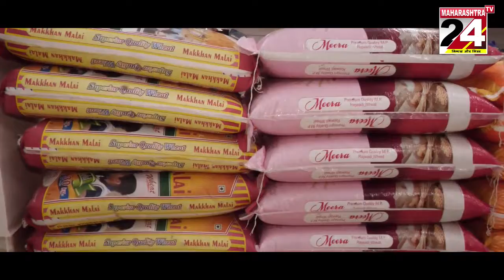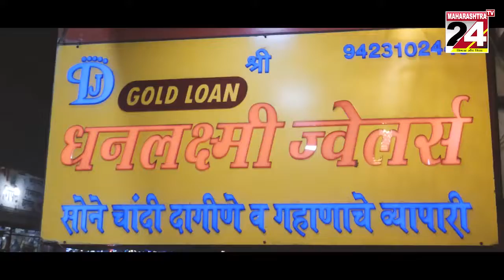Sports Bulletin | 27 Nov 2021